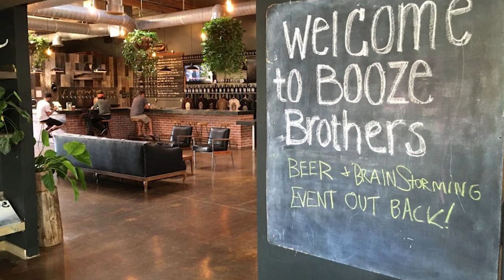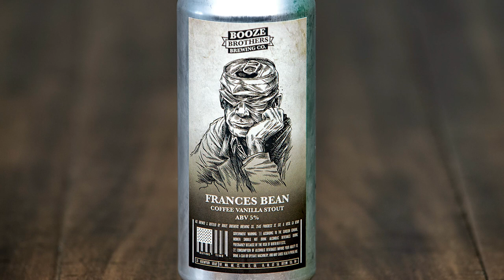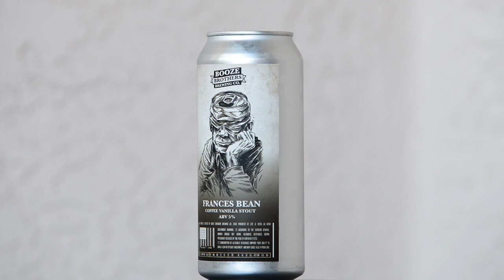Gumbo Mudd #59 - Booze Brothers Brewing Company - Frances Bean - Beer Review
Booze Brothers Brewing Company - Frances Bean is a 5% American Stout with coffee and vanilla.

8:12 - Skip Brewery Description and Begin Beer Ratings